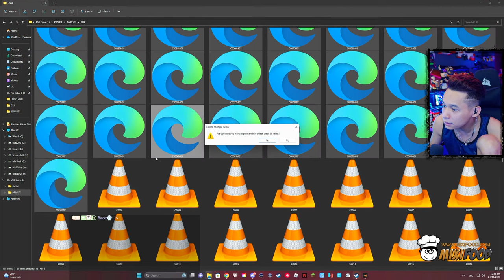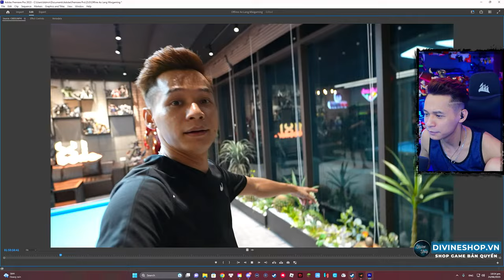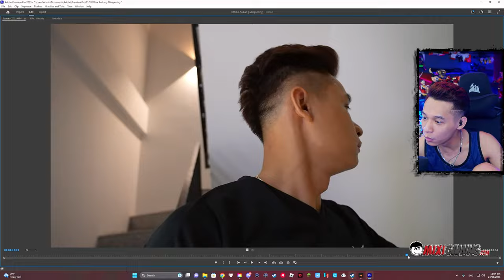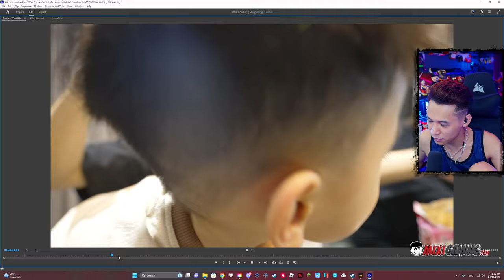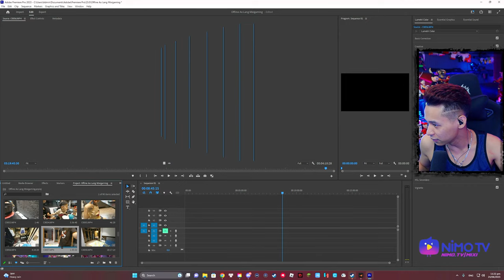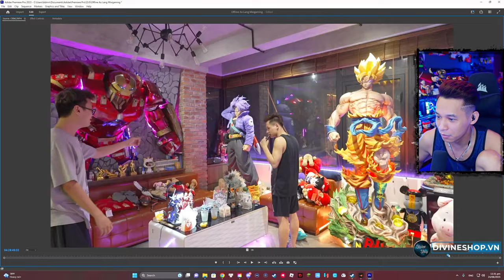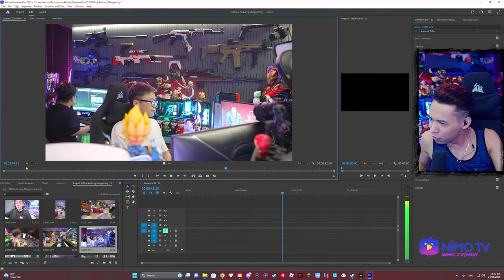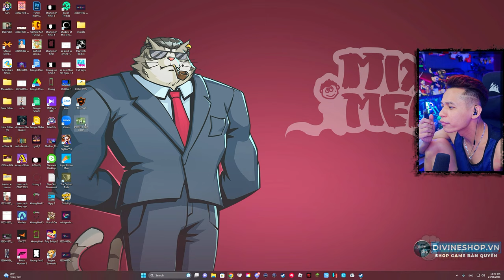(Restream) Review Văn Phòng MixiCorp siêu to khổng lồ, Tổ chức Ao Làng PUBG cùng quái nhân 10 kills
* 22:22 - 23h59 hàng ngày trên này.
* 0:01-03:00 hàng ngày trên
(Chủ Nhật chỉ live bên vào 23:00 )